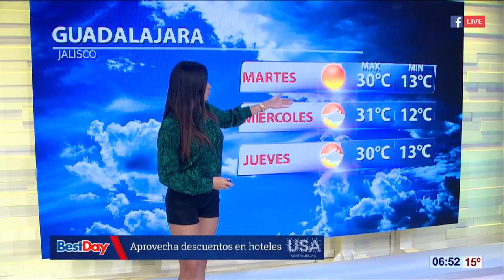Susana Almeida - 25 de febrero de 2019